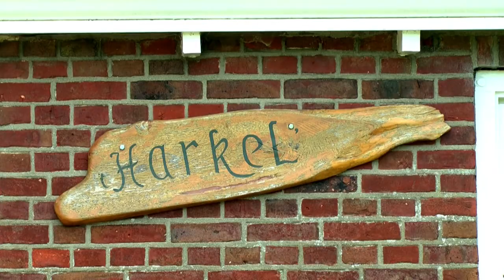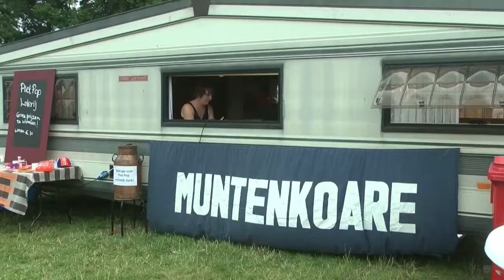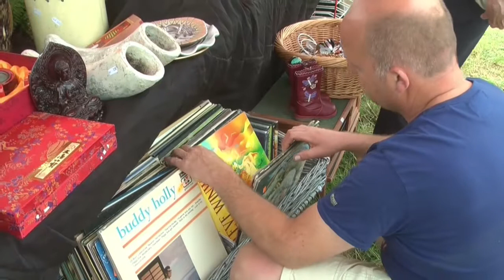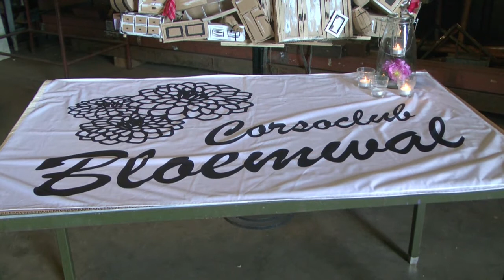Nieuws week 28